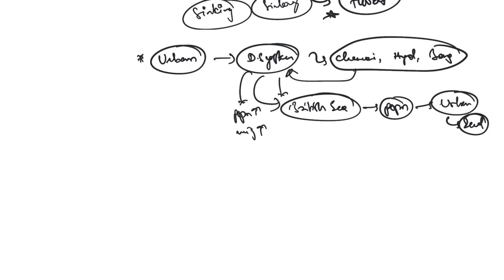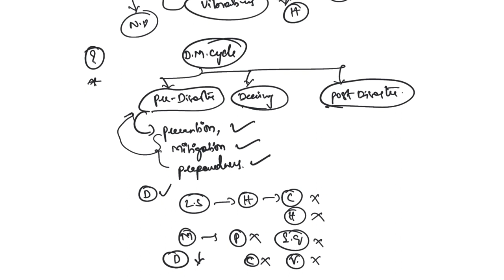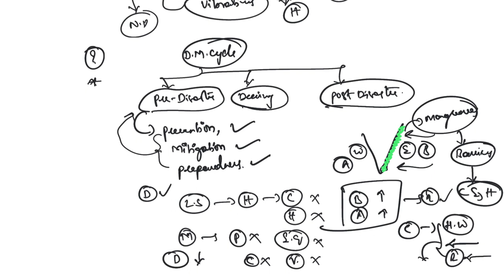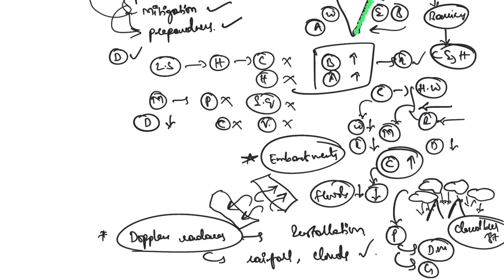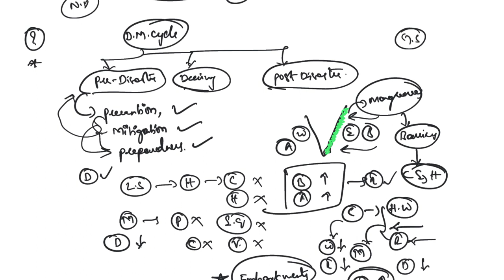The Hindu Editorial Analysis in Telugu | 01 September 2023 | By Venkat Sir | UPSC | IAS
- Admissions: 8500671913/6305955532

Happy Learning!!!
Sairam Sampatirao.